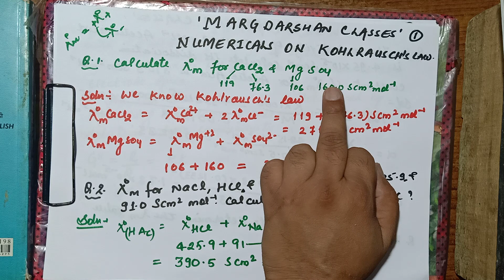#ELECTROCHEMISTRY#KOHLRAUSCH'S LAW NUMERICALS#CELL CONSTANT##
NUMERICALS BASED ON KOHLRAUSCH'S LAW#CELL CONSTANT#NUMERICALS#CONCEPT CLEAR TOPIC##